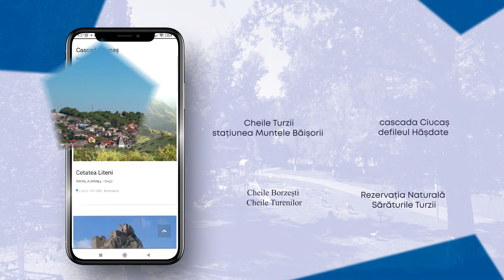🔎Descoperă Visit Turda - aplicația oficială a municipiului nostru!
📍Toate evenimentele notabile din orașul nostru dar și activitățile și recomandările importante sunt detaliate în aplicație. De asemenea, sunt oferite informații despre unități de cazare, facilități gastronomice, posibilități de agrement, evenimente culturale, transport și alte servicii utile atât turiștilor cât și turdenilor.
📲Aplicația este disponibilă în App Store și Google Play.